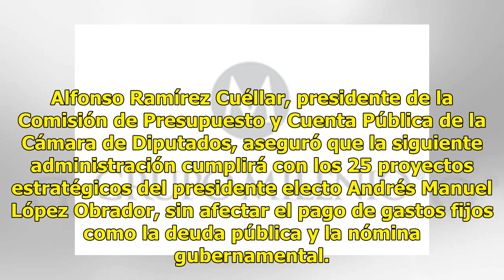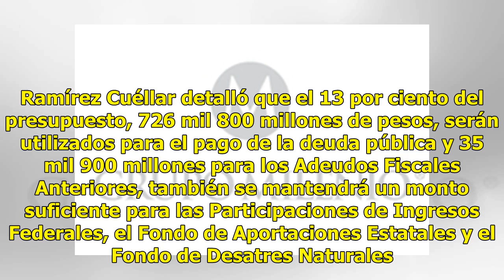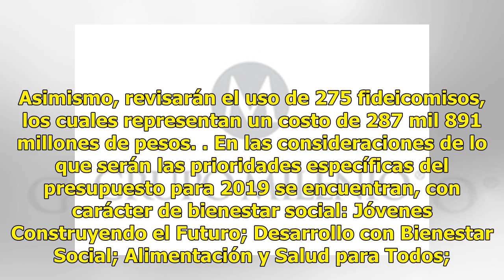AMLO dispondrá de 982 mil mdp en 2019 para programas sociales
El gobierno entrante recibirá 5 billones 677 mil 200 millones de pesos para el Gasto Neto Total del Presupuesto de Egresos Federales del 2019, de los cuales tendrá un margen de maniobra de 982 mil 300 millones de pesos, para los proyectos del Ejecutivo Federal. Alfonso Ramírez Cuéllar, presidente de...